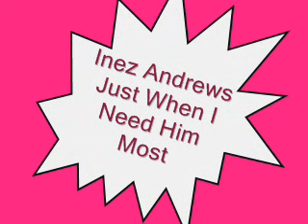Inez Andrews-Just When I Need Him Most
Great hit